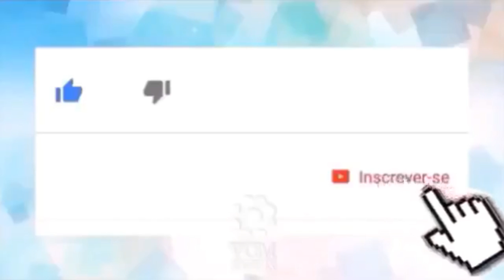Avião com Amado Batista falha, e impactante notícia choca o país 🛫🛬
👀1⃣2⃣3⃣👀▁▂▃▅▆██████▆▅▃▂▁

         _*🖊A vida de grandes cantores brasileiras é cheia de afazeres. Muitas vezes, fica quase impossível conseguir conciliar tantos compromissos.*_